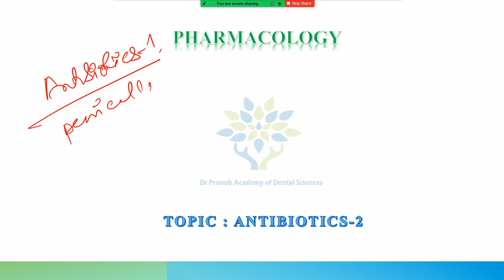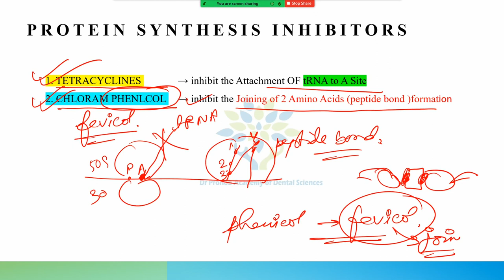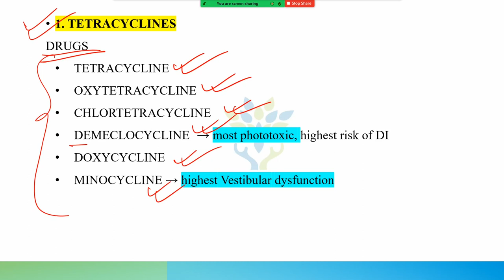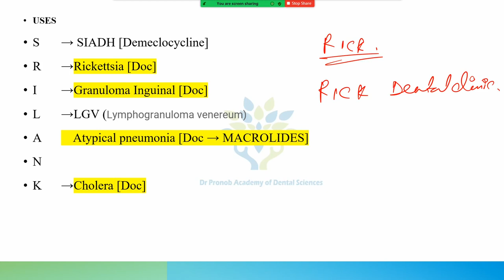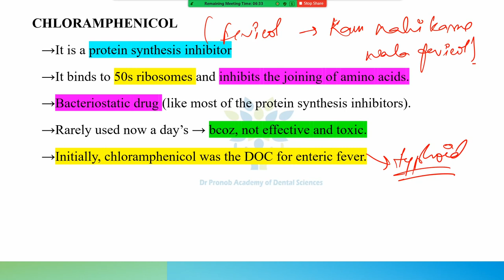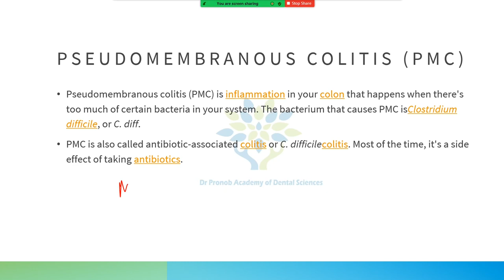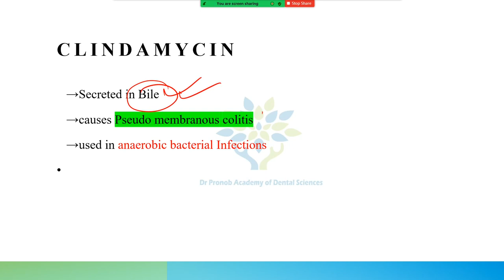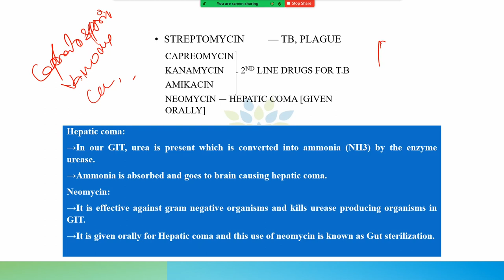Tetracycline | Chloramphenicol | Macrolides | Aminoglycosides | Antibiotics Part 2